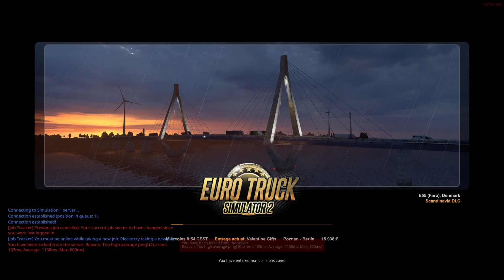Horror de la Noche || 13 de Febrero 2024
"Este canal de Youtube no está asociado con Flavio Arenas, La Ranchera 106.1 FM, el programa 'Horror de la Noche', ni con el grupo radiofónico aludido durante las transmisiones. De ninguna forma representa un canal oficial de los mencionados anteriormente"